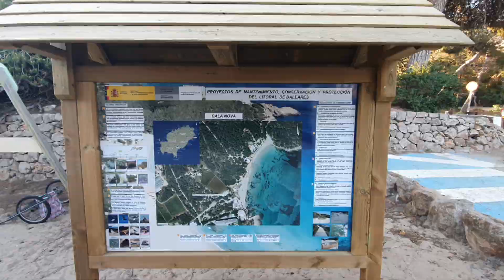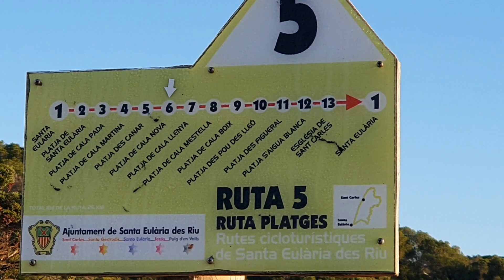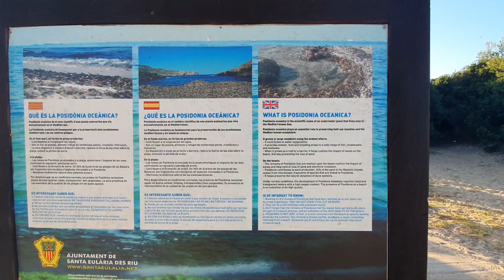CALA NOVA BEACH | FREINDLY NAKED BEACH | IBIZA 2022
Cala Nova Beach ibiza 2022 | Feel the sun | upadate 2022
the one of the tourist spot in ibiza | tourist distination

Cala nova beach 2022#cala nova beach#tourist destination#ibiza beach#es canar#beach walk 4k#ibiza famous beach#waves sound#cala nova ibiza#ibiza best beaches#ibiza travel#es canar beach#cala comte ibiza#es cana ibiza#ibiza beaches